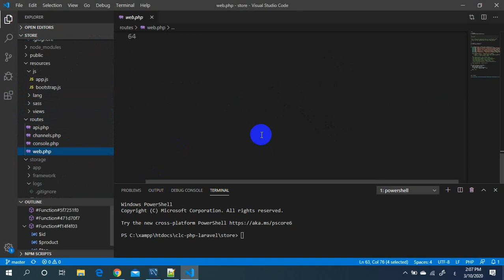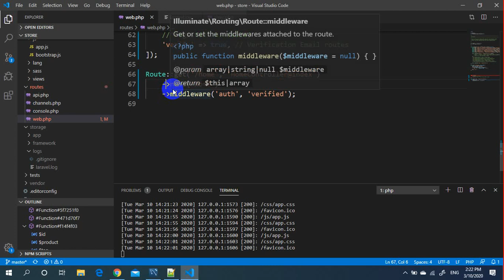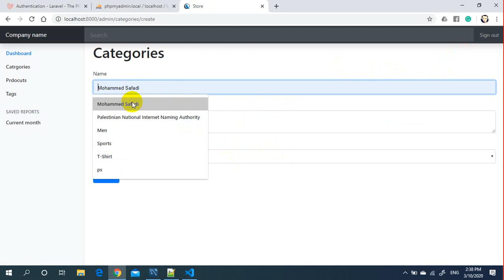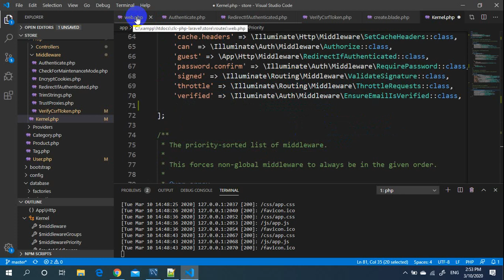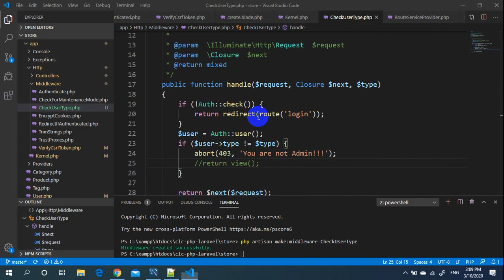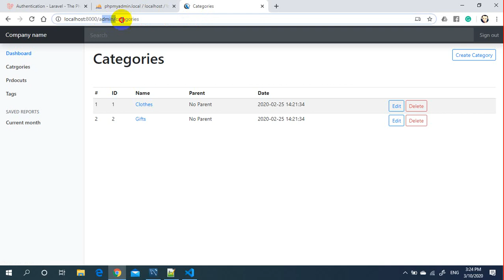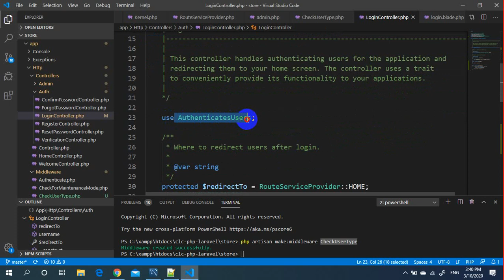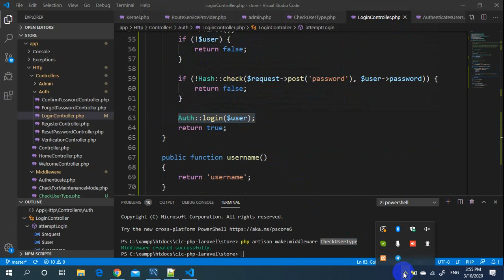14 - Authentication and Middlewares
Learn how to customize default authentication options and actions, and how to create and use middlewares.